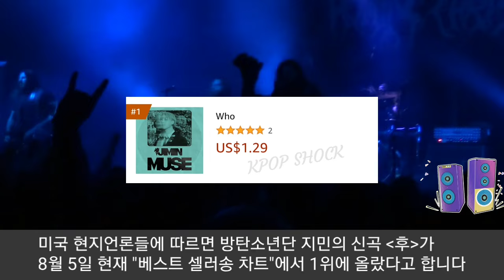[케이팝] 미국언론 경악 지민 "미국차트 1~20위 싹쓸이" (BTS Jimin occupied from No.1 to No.20 on American music chart)